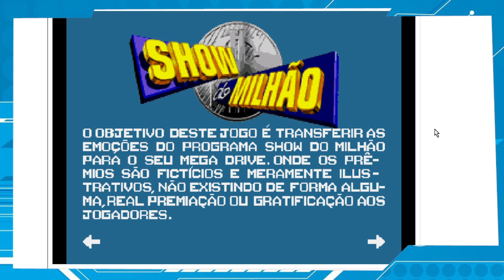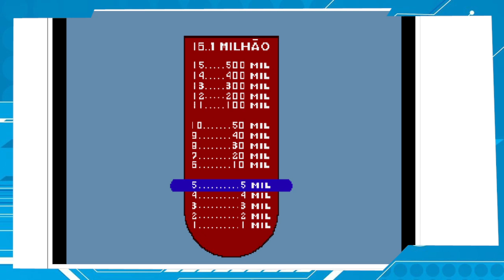Jogando Show do Milhão em Homenagem a Silvio Santos que MORREU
Infelizmente Silvio Santos faleceu hoje e neste gameplay vamos jogar o jogo Show do Milhão que foi lançado pela Tec Toy para o vídegame MEGADRIVE/Genesis.